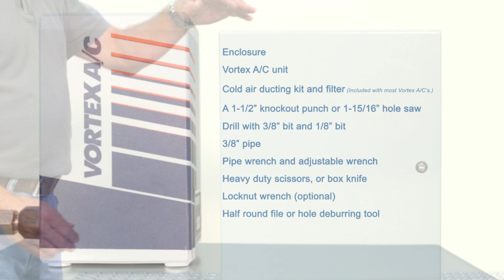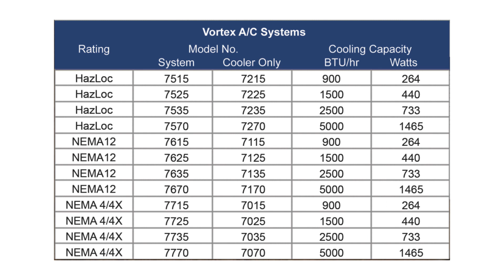Easy Installation of a Vortex AC Enclosure Cooler System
Video demonstration of how to install a Vortec enclosure cooler system.